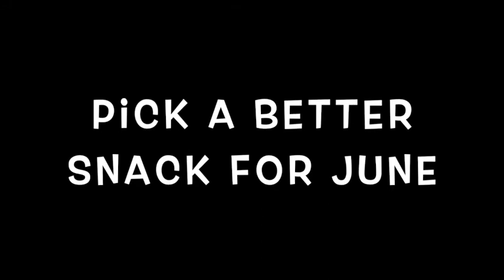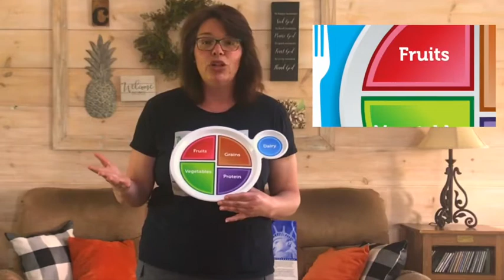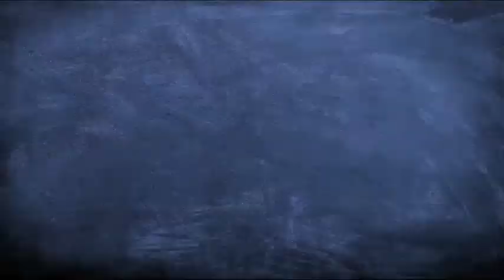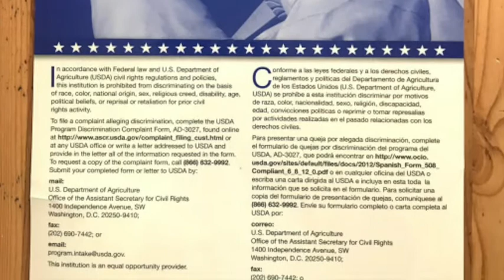Somerset Public Health_SNAP_June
Join Maine SNAP-Ed educator Cheryl Curtis for June's Pick a Better Snack! Which food are we talking about this time? You'll get clues during the video to help you guess. It's the last Pick a Better Snack of the year for Cheryl so don't miss it!